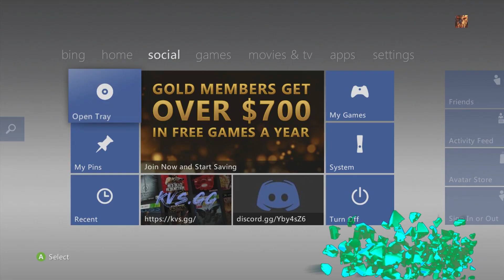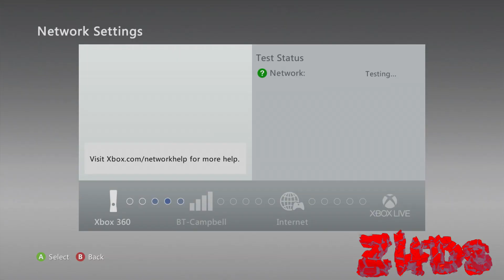✭FREE MODE✭ Unsigned Stealth Server Showcase (17559) [RGH/JTAG] ♛ (GOOD KV LIFE!) ♛ (2019)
●▬▬▬▬๑۩  Downloads! ۩๑▬▬▬▬▬●

●▬▬▬▬๑۩  YouTube Channel Goals! ۩๑▬▬▬▬▬●
✪ Hit 5K This Year
✪ Get 100K
✪ To Make The D4RKSID3 EXPAND!

✪ DxHardCore
✪ Pro Modz
✪ Reflex
✪ PalmBeach MoDz
✪ Legend Nebula
✪ Ripped Robby